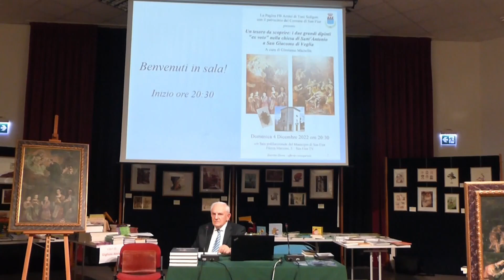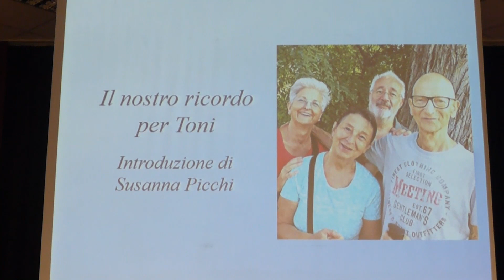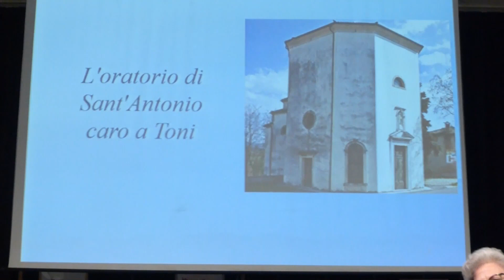2022 12 04 Evento per Toni - Introduzione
Come ogni anno la "Pagina FB Amici di Toni Soligon" organizza l'evento per commemorare la data di nascita del prof. Antonio Soligon (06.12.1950).

Conferenza di Girolamo Michelin che ci parlerà degli ex voto della famiglia Bertoja, custoditi nella chiesetta di Sant'Antonio a San Giacomo di Veglia.
E' stata una bella occasione per ricordare il caro Toni che voleva portare alcuni amici a visitare quell'oratorio quasi dimenticato ed ingoiato nel traffico della strada statale.

Ringraziamo il relatore della conferenza Girolamo Michelin, il sindaco Giuseppe Maset, l’assessore Serena Modolo e tutta l’amministrazione del Comune di San Fior.

Evento registrato domenica 4 dicembre a San Fior presso la Sala polifunzionale del Municipio.
Pagina FB Amici di Toni Soligon
Amministratore: Daniele Pezzali
Editor: Susanna Picchi, Amabile Peruch e Lorena Gava